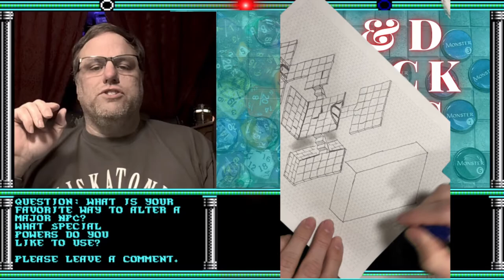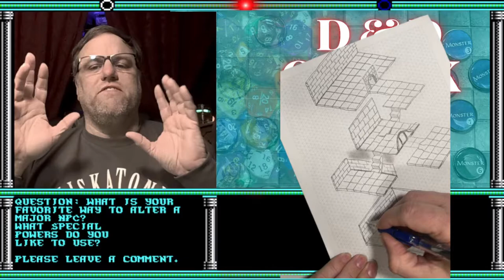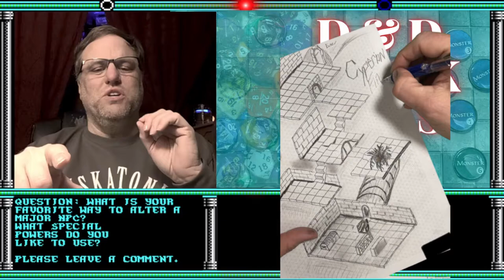D&D Quick Tips #8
This is the eighth video in the series D&D Quick Tips. In this series I discuss various roleplaying tips and tricks for both the DM and the players, drawing on my 40 years of experience from both sides of the table. Topics will range from how to play dungeons and dragons to how to run a dungeons and dragons game.

Thanks!

50Pcs Dungeons & Dragons D&D Theme Waterproof Stickers for Laptop Cellphone Water Bottle Skateboard Luggage Car Bumper JXQX

Thank you for the support!  Everything in these posts and videos is based on information we learned from online resources, our own experience, and books we have read.  Please do your own research before making any important decisions.  You and only you are responsible for any and all digital marketing decisions you make.